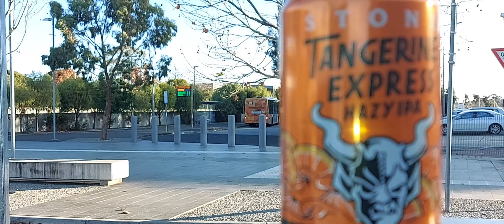Mitcham Bus & Train Station with Stones Tangerine Hazy IPA